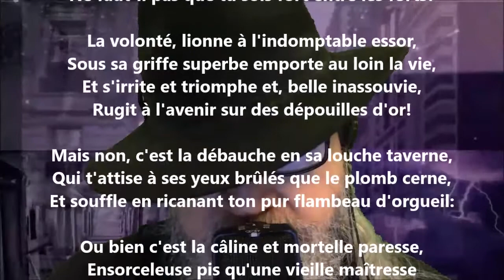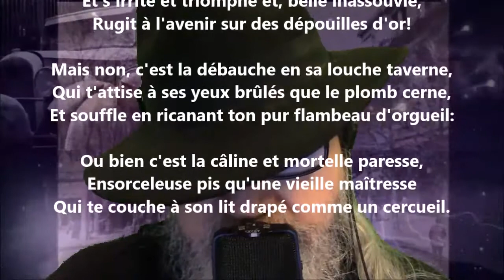Paresse - Albert Samain lu par Yvon Jean